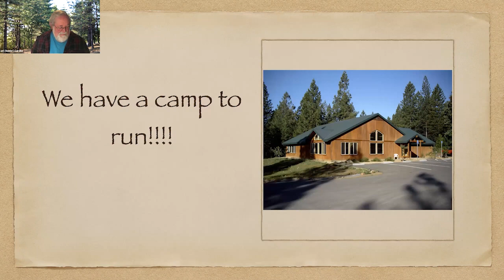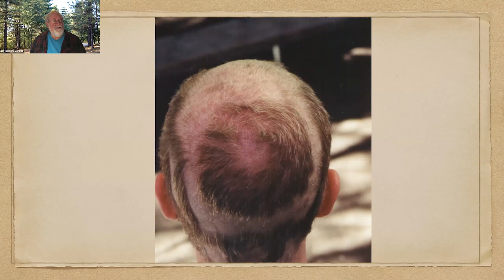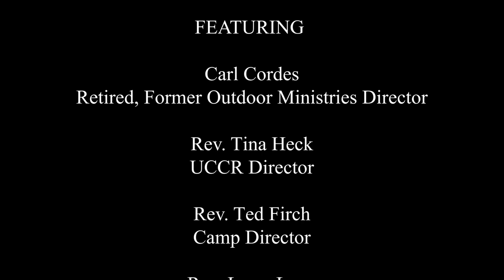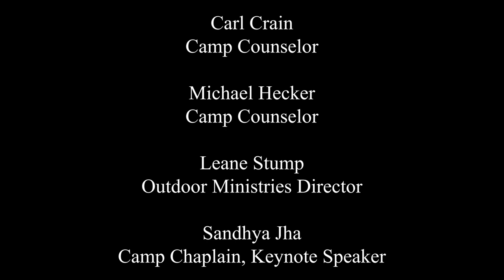Be a Camp Counselor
What you need to know about being a camp counselor through the perspectives of the various people who make camping at the Community of the Great Commission a wonderful experience.